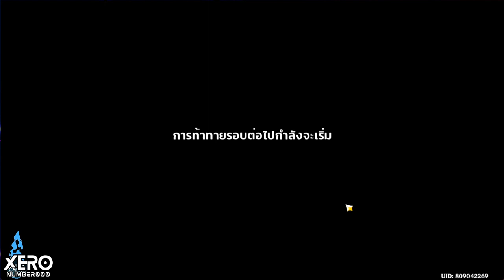【⚡️Tip & Trick】กิจกรรม: สำรวจเส้นทางอันตราย _EP1 Patch 3.8 I Genshin Impact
0:00 intro มา!!
0:38 ภาพและการเก็บรางวัลให้ครบ
หมายเหตุ - บัฟเกี่ยวกับตีปกติ, ชาร์จตี และตีพุ่งลงจากอากาศ
2:39 ทางแยกในหุบเขาลึก - ด่าน 1/3 (สิ้นหวัง)
4:33 ทางแยกในหุบเขาลึก - ด่าน 2/3 (สิ้นหวัง)
6:56 ทางแยกในหุบเขาลึก - ด่าน 3/3 (สิ้นหวัง)
8:40 สรุปเงื่อนไขแต่ละด่านและของรางวัล

1.จงรับชมด้วยความสุภาพเรียบร้อย
2.ไม่พูดถึง  บุคคล/หัวข้อที่ไม่เกี่ยวกับหัวข้อการสนทนา
3.จงสปอยน์เนื้อหาเฉพาะเมื่อได้รับการร้องขอ
4.จงเป็นมิตรสหายที่ดีต่อกัน ไม่แสดงความเห็นเชิงลบ
5.จงรับชมอย่างสนุก และเป็นพลังบวกต่อไป